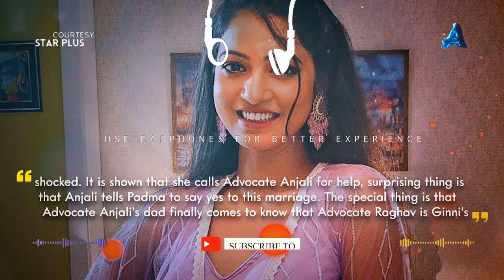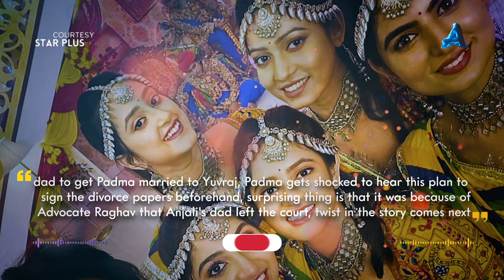Advocate Anjali Awasthi Shocking Update: Padma Agrees to Marry Yuvraj? | Exclusive Twist!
Brace yourself for a must-watch episode of Advocate Anjali Awasthi! drama reaches new heights with a shocking twist. Ginni finally discovers that Aman is in love with her sister Anjali! As the tension builds, Ginni devises a bold plan to stop Anjali by convincing Advocate Raghav to marry Padma off to Yuvraj. The plot thickens when Padma, stunned by this revelation, urgently calls Advocate Anjali for help.

Don’t miss out on this binge-watch worthy episode that’s sure to spark strong reactions from fans!

1. Next Episode Update (0:00 - 0:20)
2. Major Plot Points (0:20 - 0:35)
3. Upcoming Episode Teasers (0:35 - 1:00)
4. Preview of Next Episode & Scenes (1:00 - 1:24)

- Share it with friends and family to spread the drama!

Image Credits:
- Images sourced from Starplus / Disney+ Hotstar